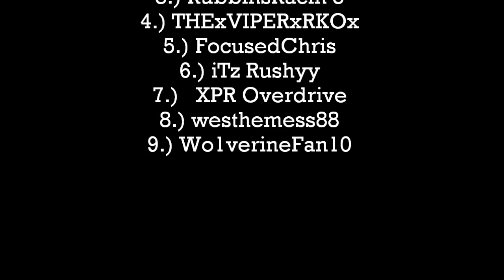NTGRN 2013: NTG Sprint Cup Series - STP 500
NTG Racing heads to the oldest short track in NASCAR for some beating and banging!